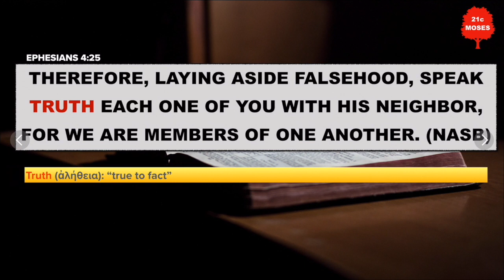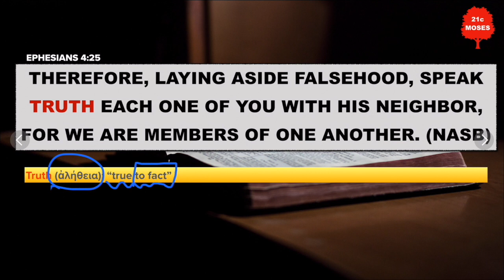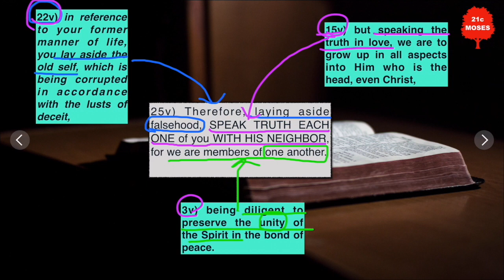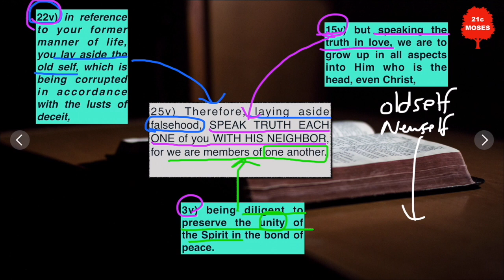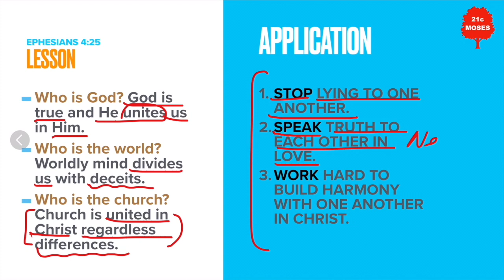Where is unity in the midst of violence? [Daily Bible Study/Ephesians 4:25]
I'd like to talk about today's problem in the lens of God's Word. These days we see injustice, racism and violence as well as the unprecedented pandemic. How should we navigate all these? Let's see how God's Word address those issues and how it teaches us to live.

Books and Equipments I used in this video:
-New American Standard Bible
-Bible Concordance
-Lighting: SAMTIAN 2-pack dimmable LED light,
-Camera: iphone7, iPad (5th generation)